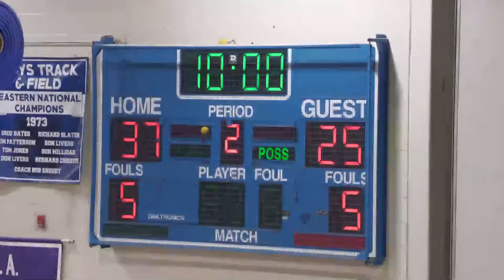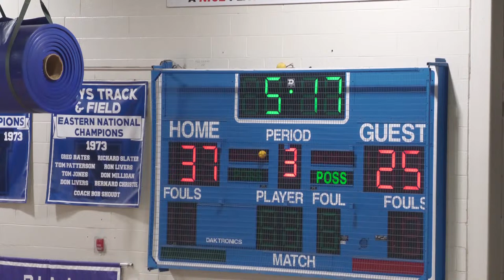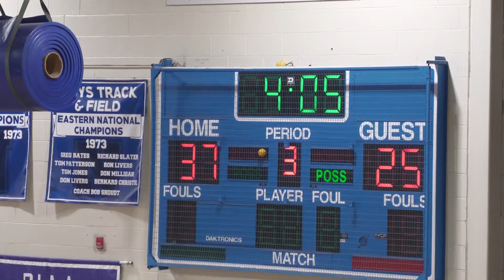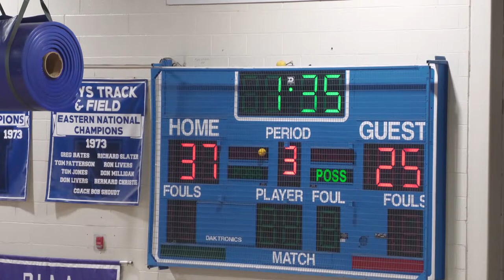Second Round PIAA Boys' Basketball: Columbia Vs. Math Civics & Sciences